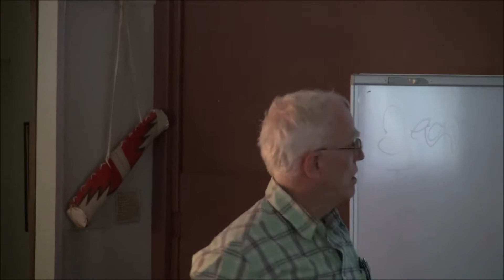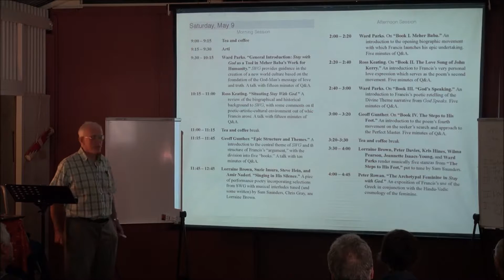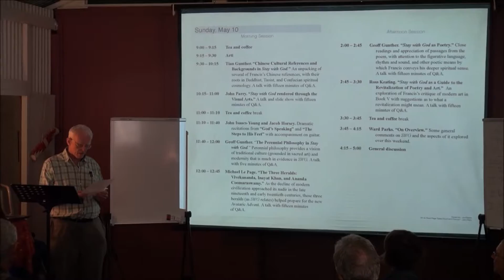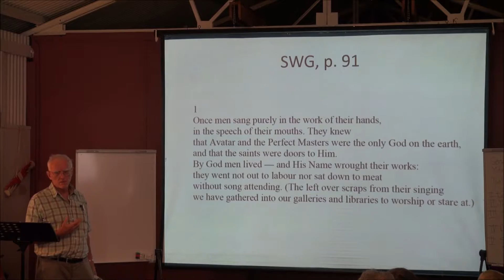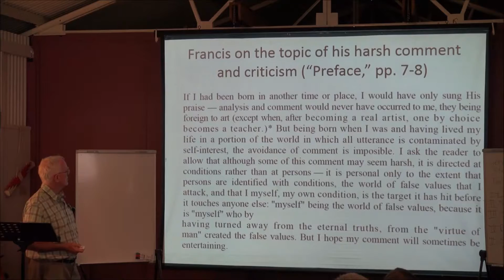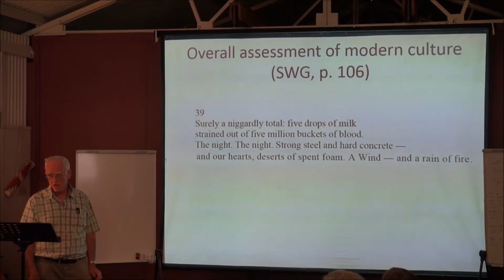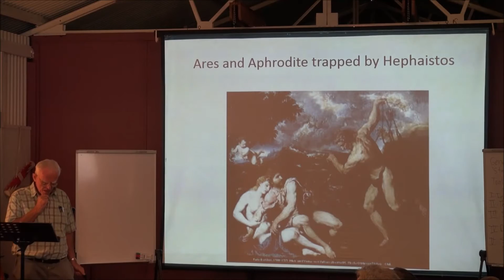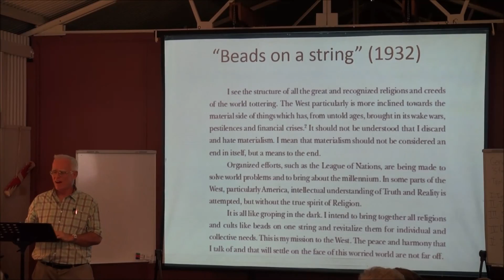Talk 1/13 - Ward Parkes - Celebrating STAY WITH GOD by Francis Brabazon - AA 2015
This collection of talks and readings are from a free 3 day study and celebration of the book-length poem STAY WITH GOD written by Australian poet Francis Brabazon (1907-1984).

The event was held during 8-10 May 2015 at the Avatar Meher Baba pilgrimage retreat known as "Avatar's Abode" which is located on the Sunshine Coast, Queensland, Australia.

The first day of the workshop comprised a 7 hr group read-through of the poem during which participants were welcome to read a section aloud.

Three of the workshop presenters, namely Ward Parkes, Ross Keating and Geoff Gunther, have backgrounds as University Lecturers in English and Literature, and like most present, are well versed in Meher Baba's extensive literary legacy.

Ross Keating's Doctoral thesis examined the life of Francis Brabazon from the viewpoint of his literary and artistic contributions.  This was later published as "Francis Brabazon: Poet of the Silent Word  - a modern Hafiz"

Permission to publish these videos on Youtube was obtained from the videographer George Fricker, each presenter, and the Trustees of the Avatar's Abode Trust.

Those wanting to know more about Avatar Meher Baba (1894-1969) can:
- download pdf copies of the many books available free such as "Discourses";
- browse the collection of artifacts associated with Meher Baba's advent and life as man such as "Written Materials";
- view the many documentaries about Him posted on Youtube such as "Meher Baba: God in Human Form" written and produced by Peter Nordeen;
- explore the hundreds of websites and blogs created by groups and individuals such as Tony Zois's meherbabatravels.com; and
- visit Centers around the world where visitors interested in learning about Meher Baba are most welcome.

The "Dedicatory" at the front of STAY WITH GOD provides an insight into the author and his aspirations:

To Meher Baba, my Lord and Friend,
Lord and Friend of the worlds, here is the book
On the theme you set me, and which I took
Into my heart and pondered to the end
That your dear Name be known to men, and send
Perhaps one to your Feet.  Look
Indulgently on it, or else forsaken
Am I; yet, Lord, correct my wit and mend
My Heart in love, for love is my story;
And in this book have I laboured to tell
Something of your marvellous labour.
When of myself I wrote, nought of your savour
Was in it; but when I wrote of love I wrote well -
Even showing forth some fraction of your glory.

An extract from "Francis Brabazon - A Biographical Sketch" states:

Stay with God (1959) is a lucid exposition of the Advent on earth, in our time, of the God-Man and of this living embodiment of Godhood as the Salvation of mankind from its state of permanent anxiety and threatened annihilation.  This God-Man is not seen as the Son of a Father, but as the very Self of each one of us and therefore, easily knowable to anyone directly, without an intermediary.  In the creative process of perceiving the meaning of the God-Man, the author examines the values of Mankind, both Eastern and Western, past and present, as represented in Art and Literature.  His language, arising directly from the urgency of his message and the clarity of his vision, avoids rigid crystallizations, by which modern poetry is immobilised and essence and vitality excluded.

Written by Tony Foley - film editor and YouTube publisher